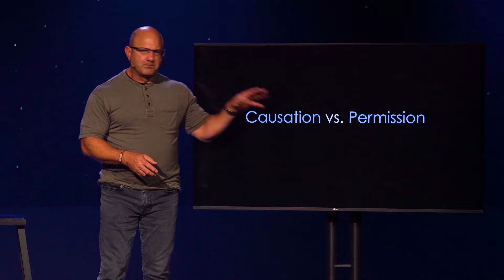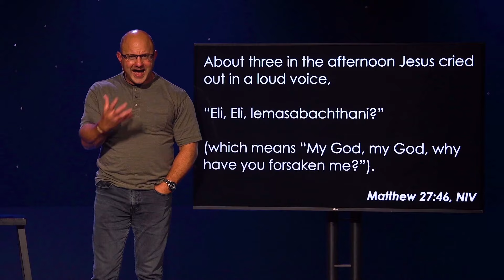Why Do Bad Things Happen? | The After Chat | S2 E3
Join us on this episode as our hosts tackle the age-old question: "Why do bad things happen?" Through biblical insights, personal stories, and reflections, we wrestle with the existence of suffering and what it means for us. Discover hope and a path forward amidst life's trials as we discuss why bad things happen.